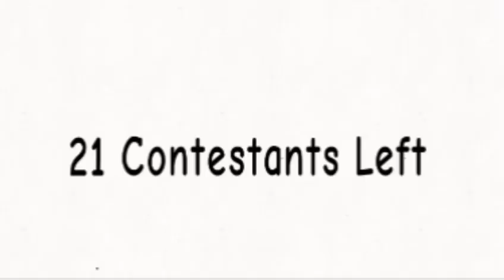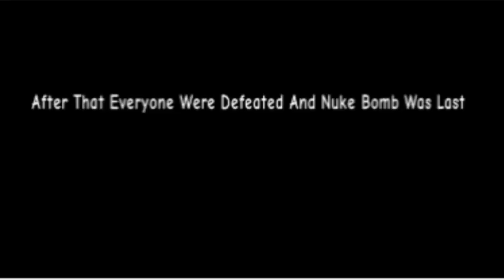Object Danganronpa Episode 7: Save The Puffball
Voting Ends On December 16, 2020